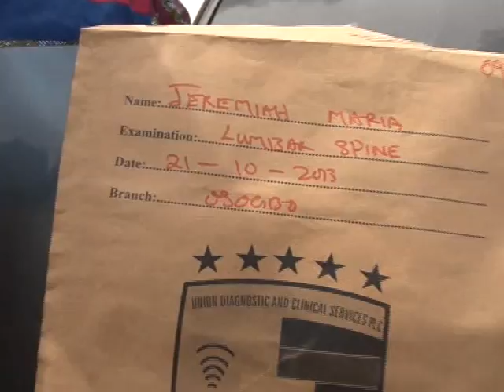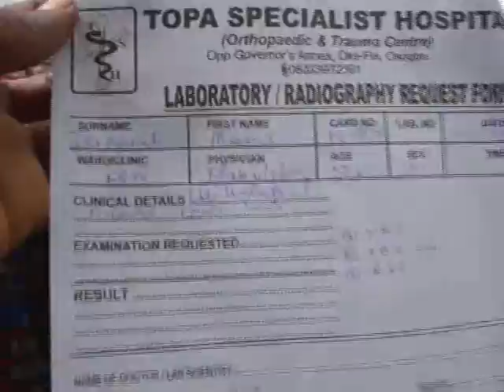Mrs Jeremiah Maria Healed from difficulty in walking by Prophet Jeremiah Omoto Fufeyin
Christ Mercyland Deliverance Ministry
The Official Christ Mercyland Deliverance Ministry.